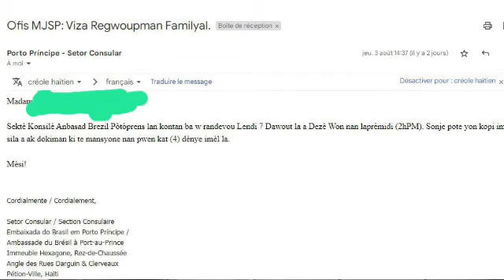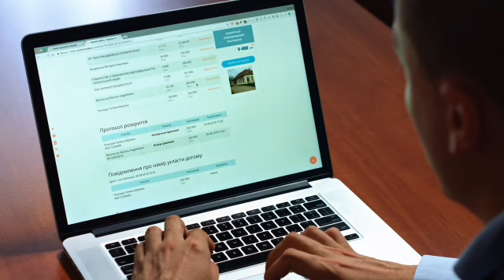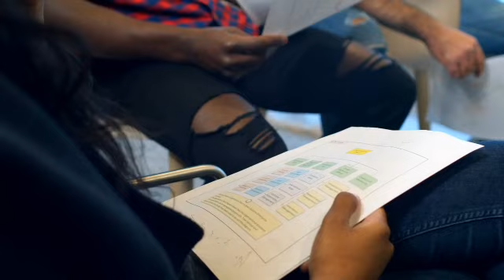men ki mwa yap reponn pou bay viza pou kounya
🔴Cardo info7

Mèsi paskew gade yon video sou chanèl la,pa bliye abonew avèk chanèl la,like video a,patajel pou anpil moun kapab wèl tou.pa bliye bay avi paw nan espas kòmantè yo.

Men saki entèdi sou chanèl la :
1)Pa reposte video chanèl la sou chanèl paw pou youtube pa sanksyonew.
2)Pa joure nan espas kòmantè yo svp,si genyon bagay oupa renmen ou ka jus inyore video a
3)Pa mete link nan espas kòmantè yo svp

Cardo info7🙏.